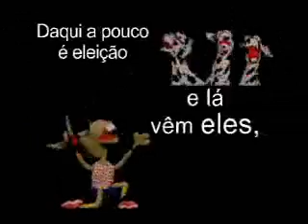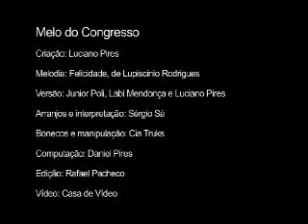MELODOCONGRESSO.wmv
melo do congresso